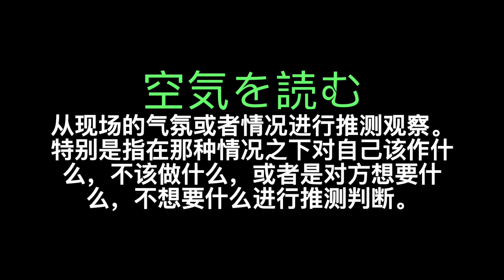【日本文化】在日本怎么被人接受？ 怎么让人喜欢你?【日本交流技巧】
在日本讨人喜欢的外国人和讨人厌的外国人哪里不一样？
来日本可以参考！在日本怎么被接受？ 怎么让人喜欢你？